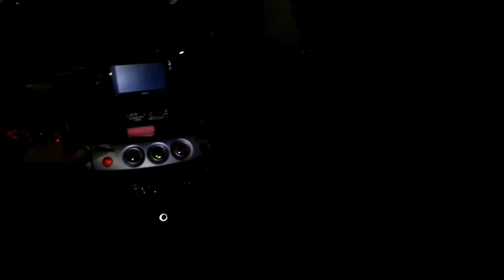Grotta Draghi Volanti Avvicinamento e Basta 6 2 2015